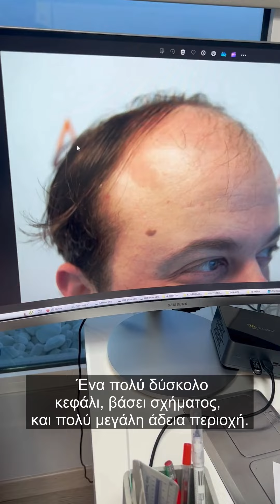Φανταστική μεταμόρφωση: στάδιο 5, FUE & 3500 τριχοθυλάκια | 12 μήνες - Case #287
Ο Δρ. Αναστασάκης συναντά τον Κωνσταντίνο για έναν επανέλεγχο 12 μηνών μετά τη μεταμόσχευση μαλλιών του στην Anastasakis Hair Clinic, χρησιμοποιώντας την τεχνική FUE με 3500 τριχοθυλάκια. 💇‍♂️

Παρατηρούμε ότι ο Κωνσταντίνος είχε μια πολύ δύσκολη περίπτωση με ένα άδειο κεφάλι σε ένα στάδιο 5 της κλίμακας Norwood, όμως με τη βοήθεια του Δρ. Αναστασάκη και των 3500 τριχοθυλακίων, έχει πλέον ένα εκπληκτικό αποτέλεσμα. 💫

Το αποτέλεσμα είναι απόλυτα φυσικό, με το νέο hairline να ενσωματώνεται αρμονικά στο υπόλοιπο μαλλί του Κωνσταντίνου. Ακόμα και οι φίλοι του σοκαρίζονται από τη μεγάλη διαφορά πριν και μετά τη μεταμόσχευση μαλλιών του. 💼🌟

Κατά τη διάρκεια του βίντεο, ο Κωνσταντίνος μοιράζεται μαζί μας την εμπειρία του και τον αντίκτυπο που είχε η μεταμόσχευση στην ψυχολογία του. Επιβεβαιώνει επίσης τη σημασία της επιλογής μιας εξειδικευμένης κλινικής, όπως η Anastasakis Hair Clinic, για να επιτευχθεί ένα αποτέλεσμα σαν και το δικό του. 💪🏼

Αν σκέφτεστε μια μεταμόσχευση μαλλιών, τότε πρέπει να το δείτε σίγουρα αυτό το βίντεο!

👉ΘΥΜΗΘΕΙΤΕ! Ζητάτε ΠΑΝΤΑ να βλέπετε VIDEO με πριν και μετά αποτελέσματα, καθώς μέσω αυτών μπορείτε πραγματικά να αξιολογήσετε την επιδεξιότητα και την τέχνη του χειρουργού μεταμόσχευσης μαλλιών που θα εμπιστευθείτε!
🎥 Μόνο το βίντεο μετράει!
💯Μια αξιόπιστη κλινική θα πρέπει να είναι σε θέση να σας παρουσιάσει πολλά βίντεο αποτελεσμάτων, αποδεικνύοντας έτσι το συνεχές ιστορικό επιτυχημένων επεμβάσεων που έχει στη μεταμόσχευση μαλλιών! 💇‍♂️✨
O Dr. Κωνσταντίνος Αναστασάκης MD, PhD, FISHRS είναι εξειδικευμένος  χειρουργός αποκατάστασης τριχωτού & Διδάκτωρ Πανεπιστημίου. Είναι Certified Diplomate & τ.Αντιπρόεδρος του Board of Directors του American Board of Hair Restoration Surgery (ABHRS). Είναι fellow μέλος της ISHRS (International Society of Hair Restoration Surgery) και Πρόεδρος της ΕΛΑΜΑΤ (Ελληνική Ακαδημία Μεταμόσχευσης Μαλλιών) του ελληνικού παραρτήματος της ISHRS.
Dr. Konstantinos Anastasakis MD, PhD, FISHRS, ABHRS | Medical Director Anastasakis Hair Clinic | ISHRS fellow member | Diplomate & Board of Directors member to the American Board of Hair Restoration Surgery (ABHRS) | Author "Androgenetic Alopecia from A to Z" Springer publications, 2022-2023.
Για πληροφορίες επισκεφθείτε το site μας και για να κλείσετε ραντεβού με τον Dr. Κωνσταντίνο Αναστασάκη καλέστε μας στο 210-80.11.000 ή επικοινωνήστε μέσω email στο